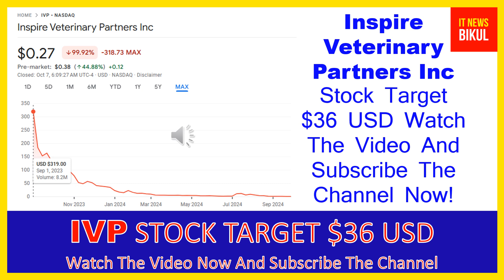IVP Stock - Inspire Veterinary Partners Inc Stock Breaking News Today | IVP Stock Price Prediction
IVP Stock - Inspire Veterinary Partners Inc Stock Breaking News Today | IVP Stock Price Prediction | IVP Stock Target